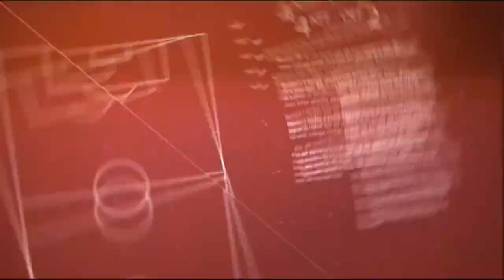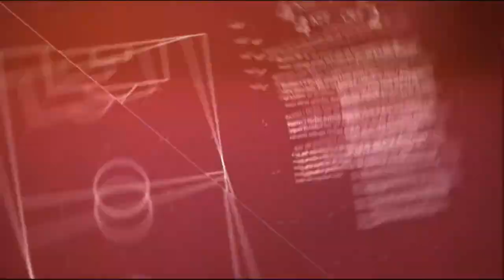Premiärträningen 2021 - Kalmar FF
Se hela sändningen från studion på Guldfågeln Arena och träningen från Gasten.